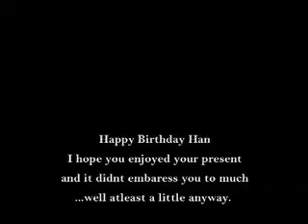Hanny's 19th birthday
this is hanny's 19th birthday.